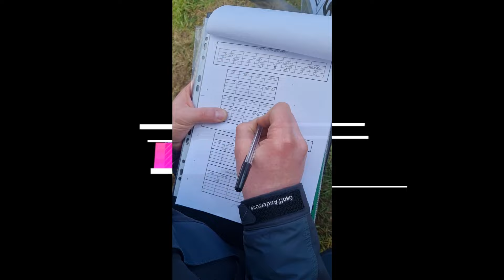Competition Area Trout Ireland 06/03/2022 Final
Trout Area competition in Ireland
06/03/2022  Final

Unfortunately proper Go Pro video been lost
(sd card destroyed)
So the only material left is on phone and unfortunately guys didn’t know how to hold phone when shooting video, so it is what it is!